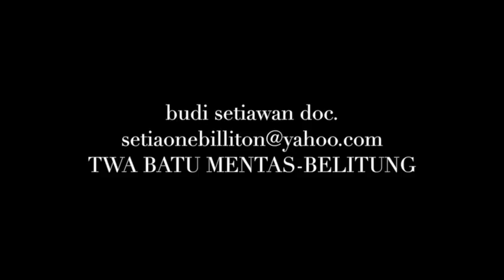tarsius watching at night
This video shows how a mother taking care of her baby tarsier (Hana) when he was hunting at night. This video was made as part of a tarsier conservation efforts in Belitung that we did. Tarsier conservation program is also part of efforts to protect the forest as a natural habitat of tarsiers which is already endangered.